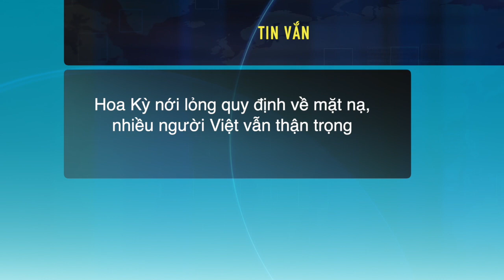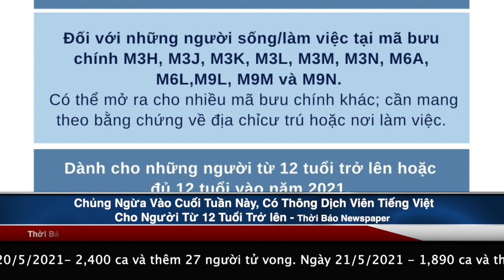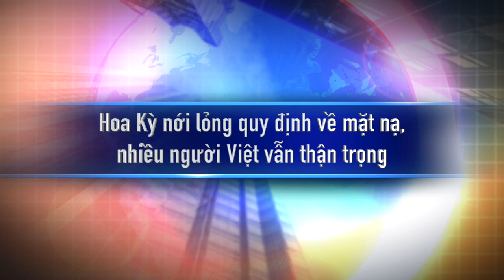🟥 Tin tức Canada và Tin Vắn - 21/05/2021 - Gần 50 thuyền nhân Việt Nam được Bỉ cứu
▶️ Tin tức Canada
1) Hai Ngày Chủng Ngừa Vào Cuối Tuần Này, Có Thông Dịch Viên Tiếng Việt Cho Người Từ 12 Tuổi Trở lên
2) Chính quyền liên bang chấp thuận cho cư dân Canada lái xe qua Mỹ chủng ngừa Covid
3) Những Người Lái Xe Không Trả Tiền Phạt Vì Vi Phạm Các Quy Định COVID Có Thể Sẽ Không
Được Gia Hạn Bằng Lái
▶️ Tin vắn
1) Gần 50 thuyền nhân Việt Nam được Bỉ cứu
2) Hoa Kỳ kỳ vọng cuối năm nay có vaccine COVID cho trẻ 4-6 tuổi
3) Hoàng tử Harry gửi “tối hậu thư” đến Hoàng gia Anh
4) Lo vaccine Covid-19 Trung Quốc hiệu quả thấp, UAE tiêm mũi thứ 3 cho dân
5) Hoa Kỳ nới lỏng quy định về mặt nạ, nhiều người Việt vẫn thận trọng